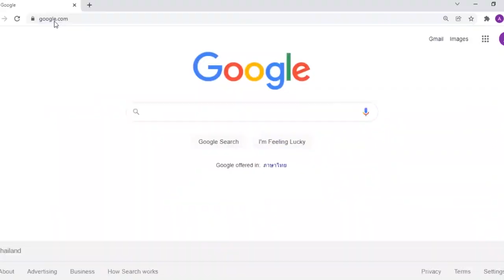WINE TASTNG IN PATRAS GREECE: My Visit To AchaiaClauss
Travel Fan
Travel Containers for Toiletries
Nail Care Kit
GoPro Media Mod